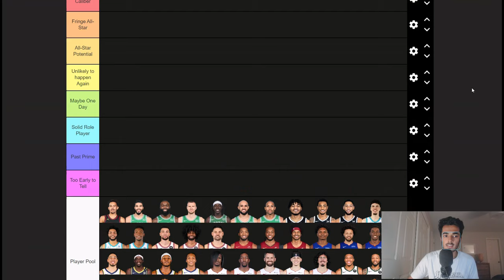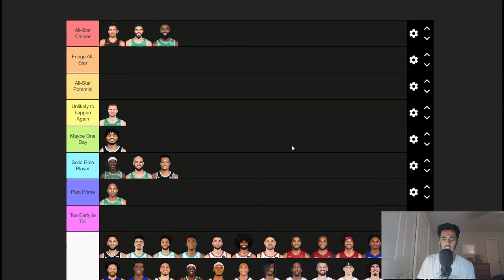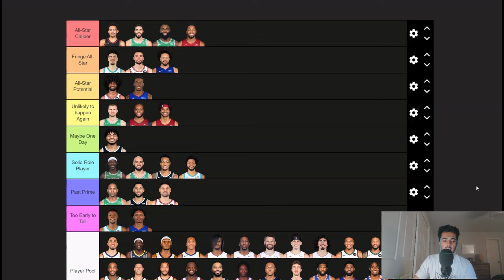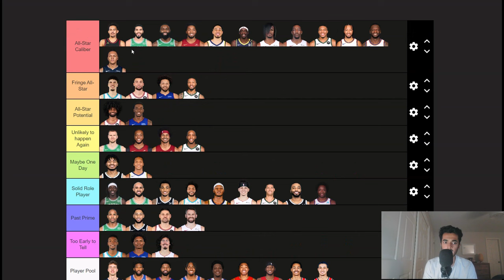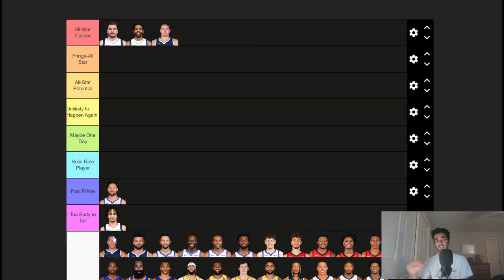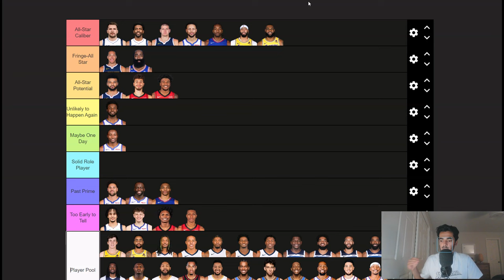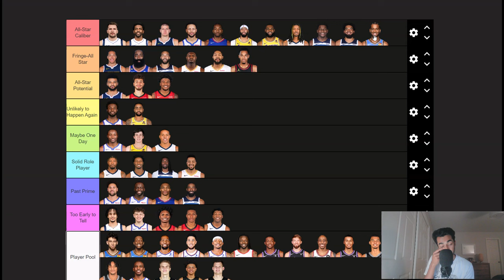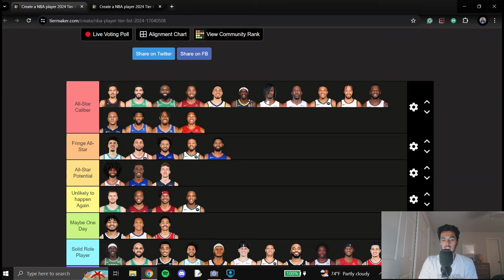NBA ASMR - Is the Western Conference ACTUALLY too stacked?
Hello and Welcome back to another NBA ASMR video with your host, RenTen ASMR.

Lately, I've been seeing this image circulating social media that claims the Western Conference has WAAAAY more allstars than the Eastern Conference in next year's NBA. A lot of people have been pointing out the flaws of the graphic, so I decided to sit down and find out for myself if there is any truth behind this sentiment.

For the purpose of this video, I have gone ahead and collected all the current, former, and future all-star considerations from every NBA team. After splitting the league into East and West, I went 1 by 1 over every player in each conference and placed them in a tier list with 8 tiers. After ranking the entire Eastern and Western conference using this system, I then compared the results to determine whether or not the West is truly as "stacked" and "OP" as people claim it is.

Timestamps:
00:00:00 Intro
00:01:25 Tierlist Explanation
00:02:40 Ranking the Eastern Conference by Team
00:49:26 Counting our Eastern Conference All-Stars
00:50:48 Ranking the Western Conference by Team
01:29:19 Counting our Western Conference All-Stars
1:29:50 Comparing All-Star Counts
1:32:45 Conclusion featuring technical difficulties
1:36:21 Outro